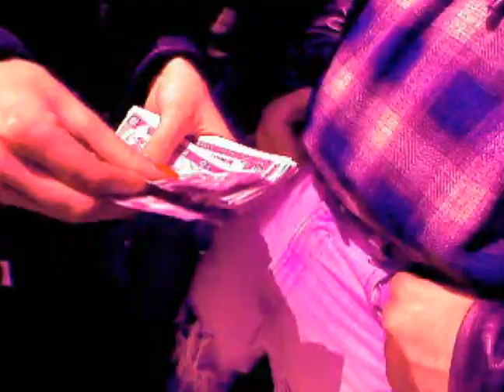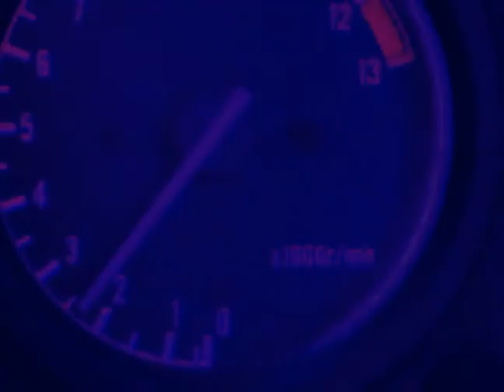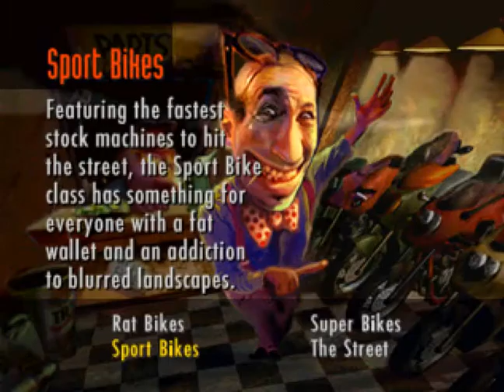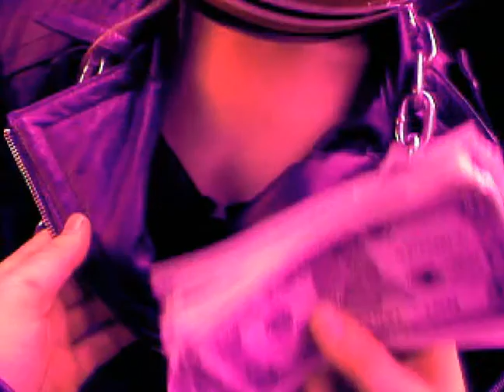Roar Rash PS1:#1 lần đầu phượt xe phân khối lớn và cái kết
Link download + hướng dẫn cách cài đặt và chơi game